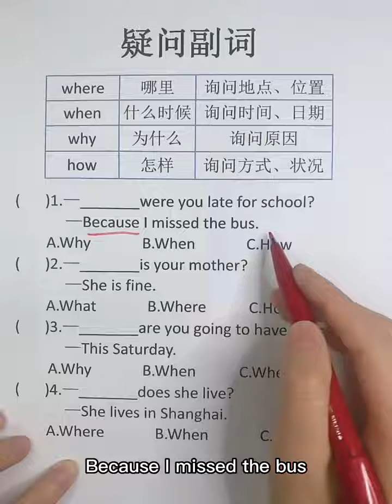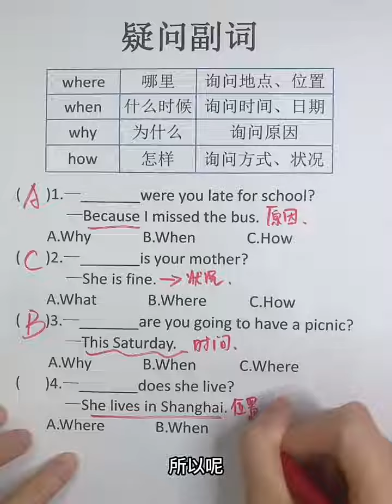28 疑问副词where，when，why，how